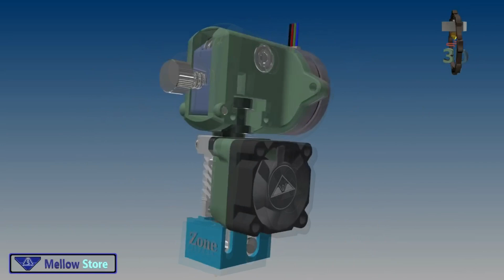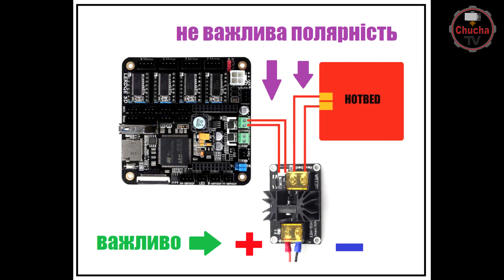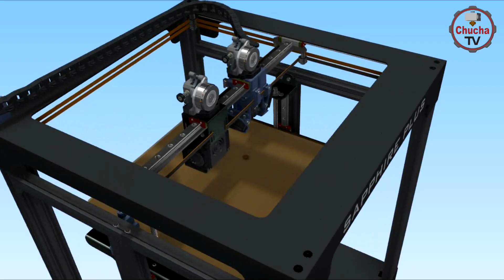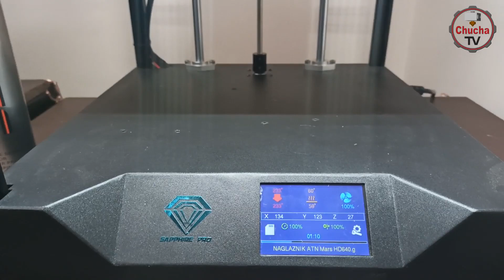Mellow NF Cannon Worm Extruder для 3Д Принтера, модернізація Twotrees Sapphire Plus PRO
💰 Хотэнды:
Как собрать NF-Crazy Hotend из трех частей: